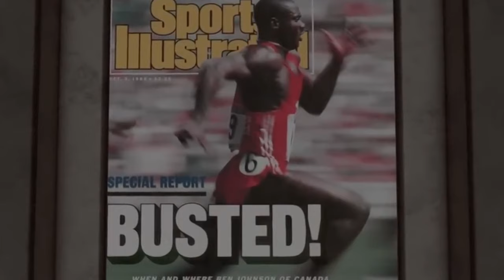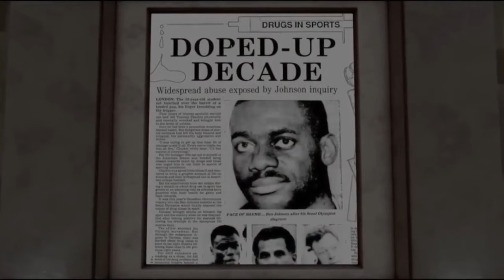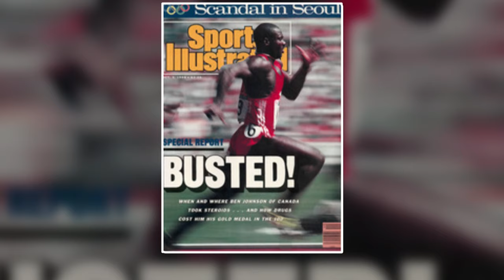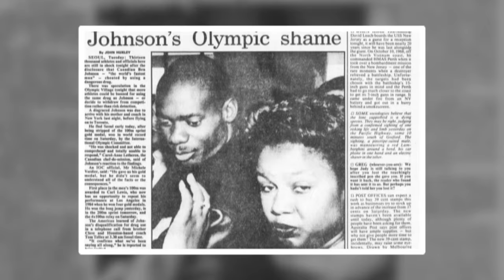Carl Lewis Drops BOMBSHELL On Ben Johnson About His DARK Secrets!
Carl Lewis, the legendary sprinter with nine Olympic gold medals, was once the fastest man on the planet. But behind his victories lies a dark truth that has haunted him for decades. What shocking revelation about his past could change the way you see this iconic athlete forever?

The 1988 Olympics in Seoul was one of the most highly anticipated events in sports history, primarily due to the intense rivalry between Carl Lewis and Ben Johnson. At that time, Carl Lewis was already a well-established athlete with multiple gold medals to his name, while Ben Johnson had emerged as a formidable competitor, seemingly out of nowhere. Their rivalry, especially in the 100 meters, was electrifying, drawing global attention not just because of their athletic prowess but also due to the underlying tension between them.